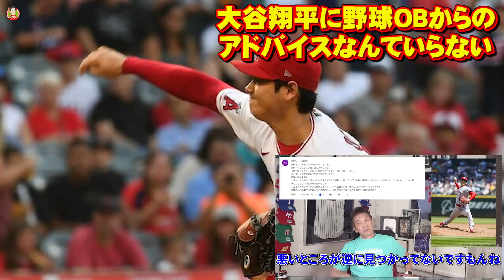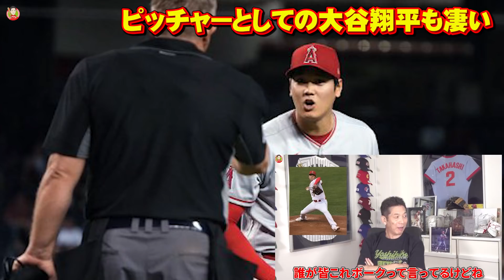【MLB】Amazing!!大谷翔平2ヶ月連続MVP【高橋慶彦】【大谷翔平Shohei Ohtani】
1975年、広島東洋カープ にドラフト3位で入団、3度の盗塁王獲得。
33試合連続安打の日本記録を樹立。

前回の動画
【MLB】大谷翔平の全ホームラン振り返りまとめ！高橋雛子も登場！？【高橋慶彦】【高橋雛子】